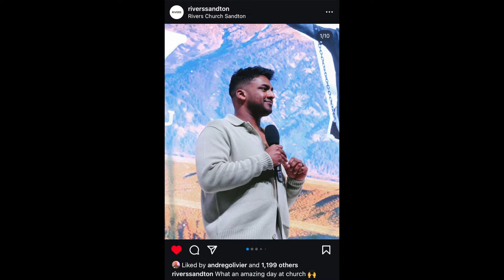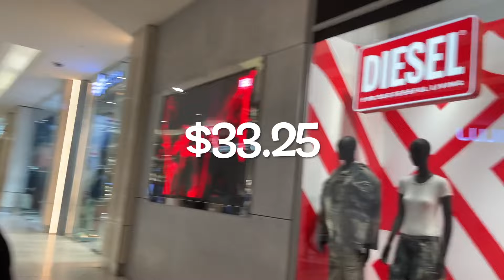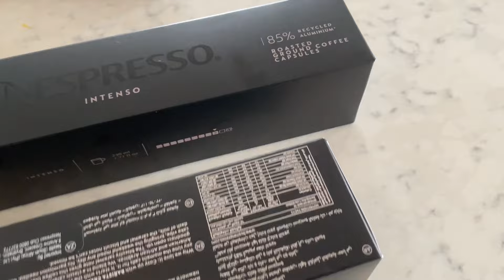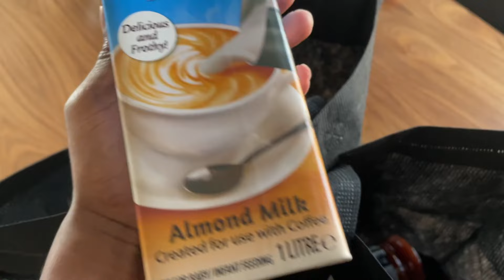🇿🇦South Africa l Family Weekend Vlog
Join us on our Exciting, Surprising yet Fun family weekend in Johannesburg, South Africa! Explore the city with us and see what life is like as expats in Johannesburg as well as how much we spend on a weekend. Get a glimpse of what South Africa looks like in this weekend vlog! Let's Go!!